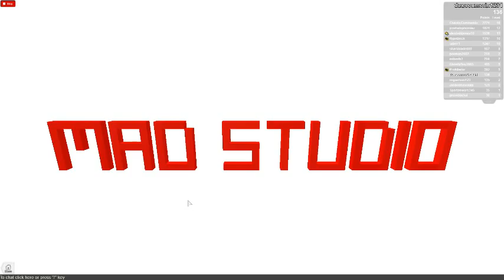Mad Murder!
Sorry I have not made a video last week.